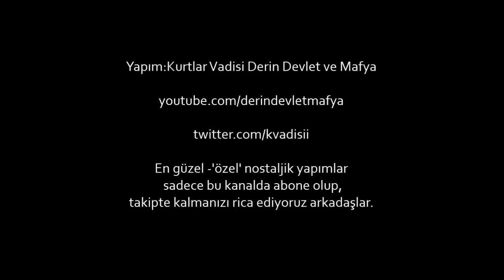Pala ve ekibi,Halo operasyonu(nostalji özel yapım)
Kurtlar Vadisi'nde Hüsrev Ağa'nın ölümünden sonra,Kurtlar konseyi ve Rus konseyi uyuşturucu babası olan Halil Ibrahim Kapar'ı içerden kaçırmak ister.Mehmet Karahanlı bu görevi Polat Alemdar'a verir,Ruslarsa Akrep Bekir aracılığıyla işi Pala ve ekibine verir.Polat Alemdar ve Pala ilk kez cezaevinde karşı karşıya gelir.Bu unutulmaz sahneyi sizler için derledik.
Arkadaşlar artık Twitter hesabımızdan'da bizi takip edebilirsiniz - Twitter sayfamızı takip ederek bize destek
olmanızı rica ediyoruz.
Yapım:Kurtlar Vadisi Derin Devlet ve Mafya